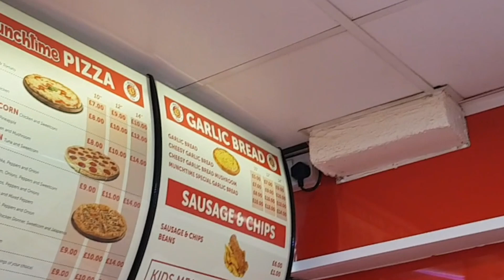Night Bites: Urban Munch Time Doner Kebab Review in Blackpool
After a recommendation from the security at a local company, I trek off to Urban Munch Time in my beautiful town!

Munchy Box: Lamb & Chicken Donner, Jumbo Sausage, 2 Pcs of Chicken, 3 Onion Rings, Chips, Salad, 2 cans, and 1 Luxury Chocolate Fudge Cake for £20.00.

Mega Munch Box: 3 Pcs Chicken, 4 Hot Wings, 6 Nuggets, Donner Meat, 4 Hash Browns, 1 large chips, 10" cheesy garlic bread, 1 gravy, and a 1.5L bottle of soft drink for £24.99.